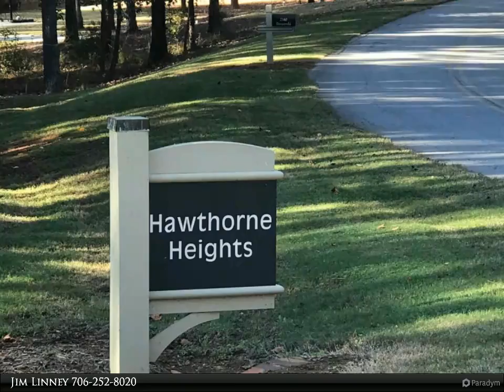1040 HAWTHORNE HEIGHTS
View, location, size, slope and value. Lake lots like this one are rare in Reynolds today. Nice hardwoods, lake protection and giant view with a short ride to the Ritz makes this property unique and valuable. Almost an acre with 123 feet of waterfront on a lovely private street looking out to the Richland Creek section of Lake Oconee. A secluded area, great for paddle boards and kayaks add to the value of this property. This lot is hard to beat. Don't miss this opportunity. Seller has a golf membership available for purchase.

Jim Linney
Coldwell Banker Lake Oconee Realty